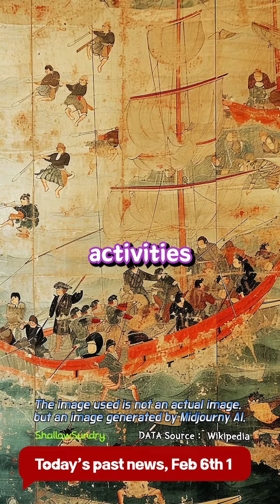Today’s past news February 6th Part 1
*   "In 746 BC, the astronomers of ancient Babylon made the first recorded observation of a lunar eclipse in human history.
*   "In 940, during the Heian period in Japan, Fujiwara no Sumitomo led a rebellion, extending his activities from piracy to open revolt.
*   "In 1685, after the death of Charles II of England, his brother James II ascended to the throne,
*   "In 1778, at a critical turning point in the American Revolutionary War, France and the United States signed the Treaty of Alliance and the Treaty of Amity and Commerce.
*   "In 1788, Massachusetts officially joined as the 6th state of the United States, becoming part of the expanding union.
*   "In 1840, Britain and the Maori of New Zealand signed the Treaty of Waitangi.
*   "In 1922, Pope Pius XI was inaugurated as the 259th Roman Pontiff.
*   "In 1952, Queen Elizabeth II ascended to the throne,
*   “in 1958, The Munich air disaster is remembered as one of the saddest events in sports and aviation history
*   "In 2001, Ariel Sharon was elected Prime Minister in Israel,
*   "In 2012, Queen Elizabeth II celebrated 60 years on the throne with her Diamond Jubilee.
*   "In 2013, a magnitude 8 earthquake near the Solomon Islands triggered a 1.5m tsunami, claiming at least five lives and injuring several.
*   “in 2023, A devastating magnitude 7.8 earthquake near Gaziantep in southeastern Turkey caused widespread destruction.

► BGM : Use of Artlist license [ If you sign up using the link above, you can receive 2 additional free months.